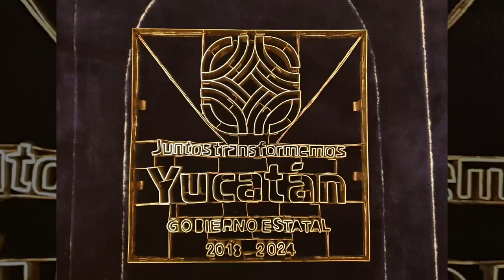Custom tile mold | Customize your encaustic cement tile now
Per client request, Art and Molds can customize any personal drawings of encaustic cement tile.
Would you like to order cement tile mold or stainless steel molds or any other equipments to start your business to produce cement tile, our expert product available to support you anytime, kindly to contact us via WhatsApp or Email us